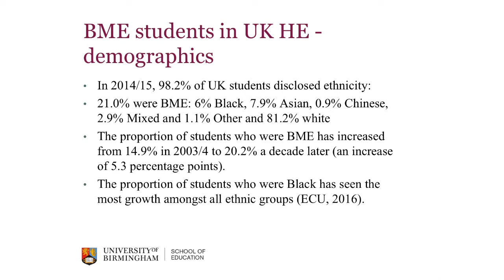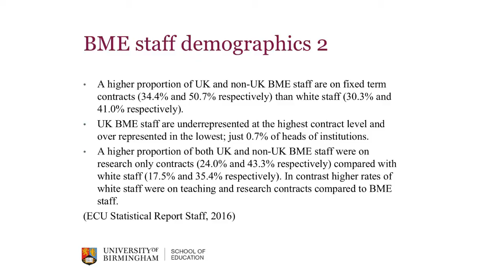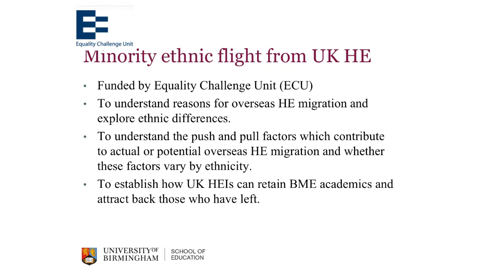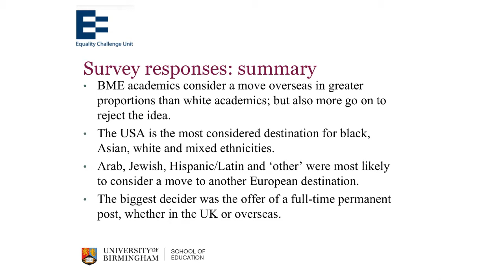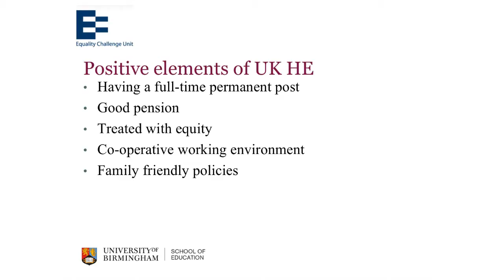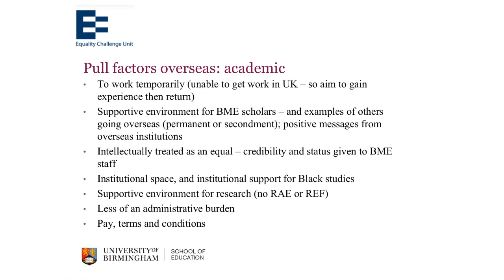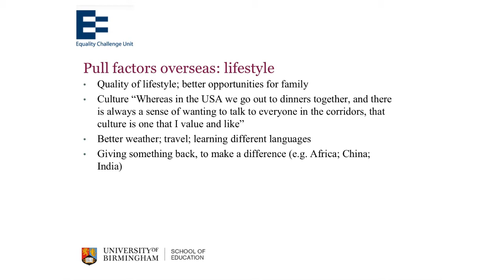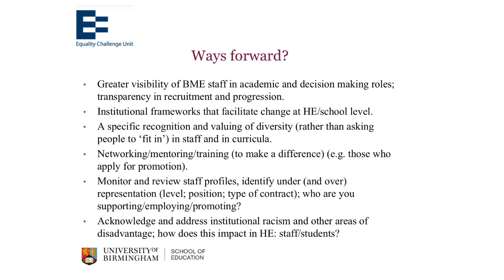RLUK17 Keynote | BME flight from UK HE: inclusion & equity - Kalwant Bhopal, Birmingham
￼Kalwant Bhopal is Professor of Education and Social Justice, and Bridge Professorial Research Fellow in the Centre for Research in Race and Education in the School of Education at the University of Birmingham.

RLUK is a consortium of 37 of the major research libraries in the UK and Ireland, whose purpose is to shape the research library agenda and contribute to the wider knowledge economy through innovative projects and services that add value and impact to the process of research and researcher-training.

The RLUK Conference is an annual event, bringing together Directors, Senior Library Managers and key thought leaders from across the national and international HE and research sectors.